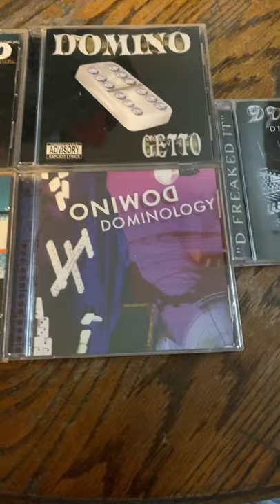DOMINO’ “DOMINO” - “DOMINOLOGY” - “D FREAKED IT” - “GETTO” - “PHYSICAL FUNK”!